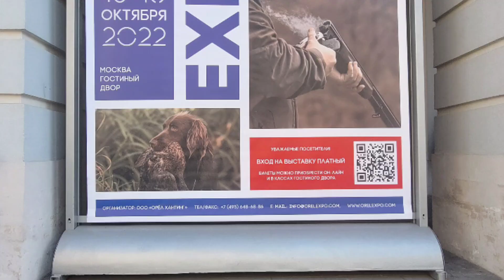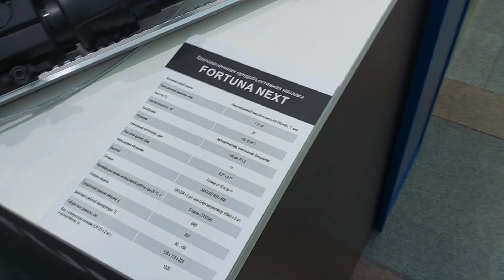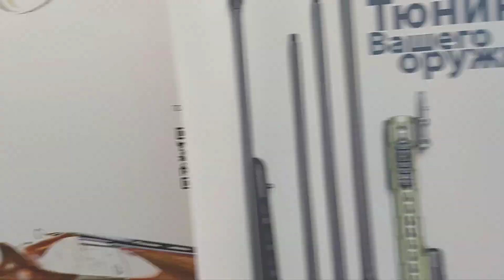ВЫСТАВКА ОРЁЛ ЭКСПО. СТОИТ ПОСЕЩАТЬ ИЛИ НЕТ ?????